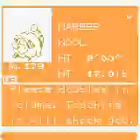Let's Play Pokemon Gold Episode 10 - Goldenrod Tour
Let's play Pokemon Gold episode 9. Minecraft may be starting up again soon.